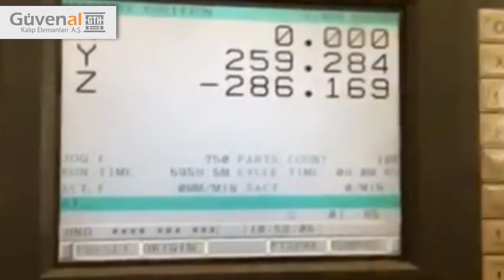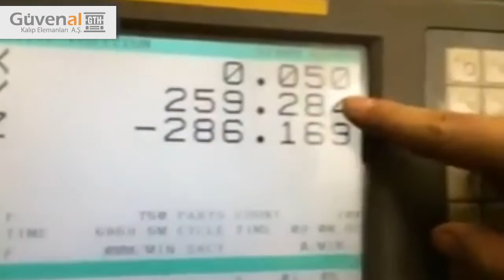GTH20B Işıklı Sesli Prob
GTH20B Işıklı Sesli Prob: Hassasiyet ve Kullanım Kolaylığı

Bu videoda, GTH20B ışıklı sesli probun özelliklerini ve kullanım alanlarını keşfedeceğiz. GTH20B,  ölçüm işlemlerinde yüksek hassasiyet ve güvenilirlik sunan bir test cihazıdır. Işıklı ve sesli uyarı sistemleri sayesinde kullanıcıya anında geri bildirim sağlar ve işinizi kolaylaştırır.